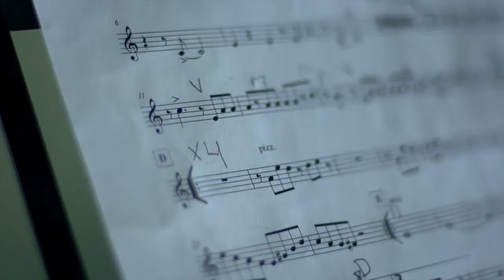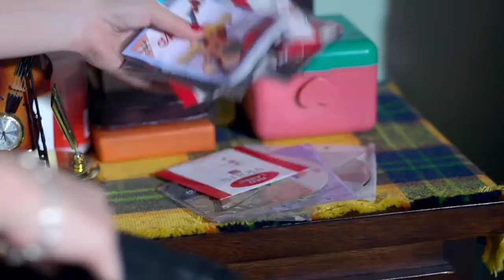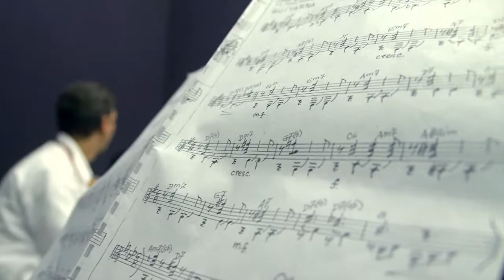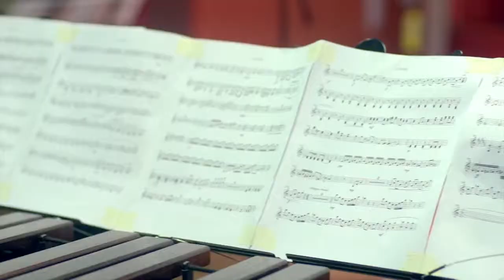Festicámara 2014: Travesía por la diversidad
Medellín Festicámara es el festival internacional de música de cámara, con sentido social, realizado por la Alcaldía de Medellín - Secretaría de Cultura Ciudadana a través de la Red de Escuelas de Música, programa que tiene como propósito fundamental generar y fortalecer procesos de convivencia y cultura ciudadana a través del disfrute y aprendizaje de la música.

Festicámara, en su 4ª versión en 2014, se sigue consolidando como un espacio vivo de circulación y proyección artística, de formación y cualificación de la práctica musical de la ciudad y de encuentro y disfrute alrededor de la música.